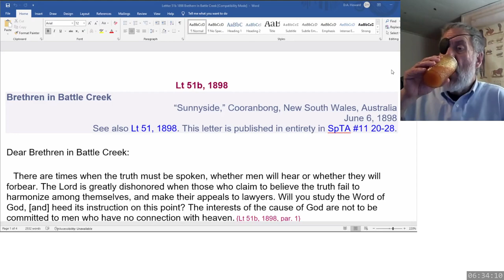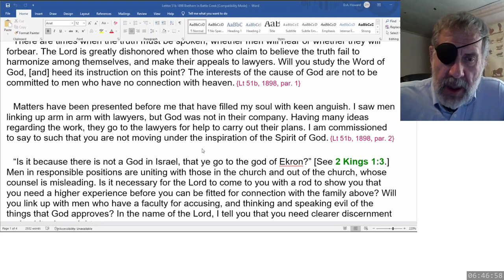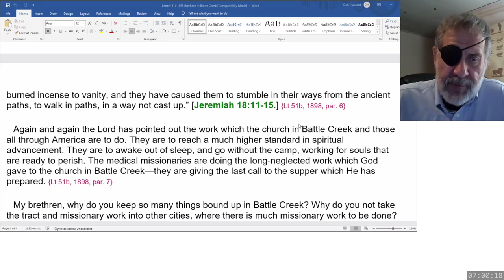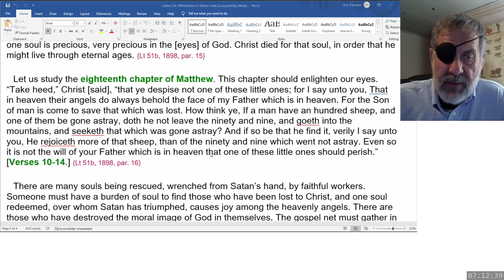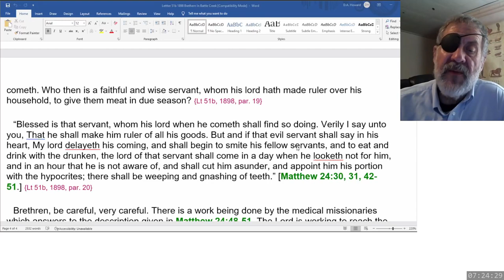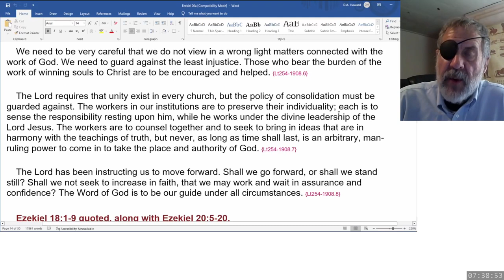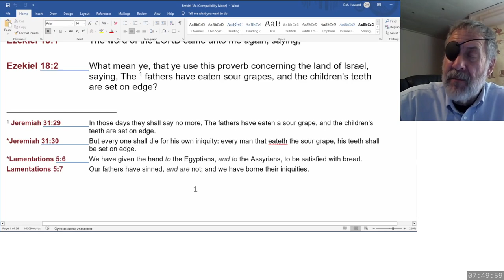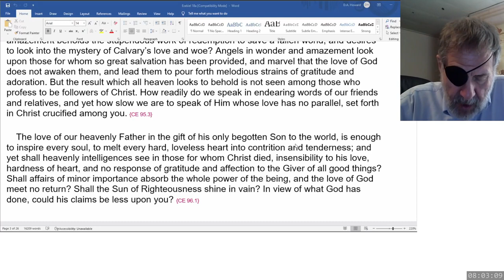2023 03 04 SOP & Ezekiel 18 - Dwight Howard